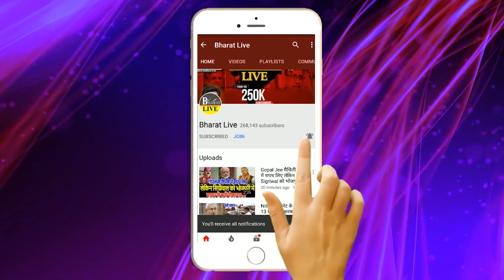Trinity Carnival ने पटना में उतार दिया सुर संग्राम विजेता राहुल पांडे, सूफी गायक और मुंबई डांस ट्रूप